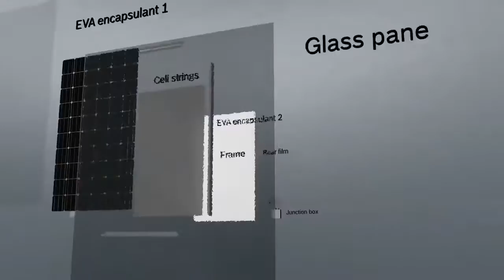Bosch Solar Energy, inside our module production mp4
Rezsi csökkentés vagy akár rezsinullázás !
Ha Önnek is magasak a rezsi költségei Mi tudunk egy megoldást.
A Rezsimentor komplex megoldásokat kínál cégeknek és családoknak rezsi csökkentésre vagy akár rezsi nullázásra.
Elfelejtheti a villany és gáz számláit !!
Hogyan ?
Keressen meg és elmondom.
Díjmentes : kiszállás, helyszíni felmérés, ajánlat készítés.